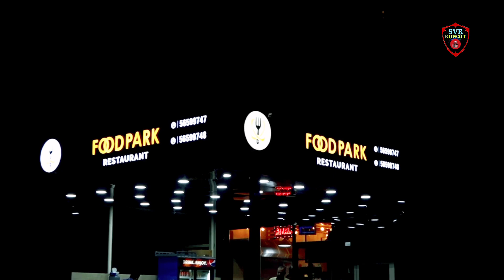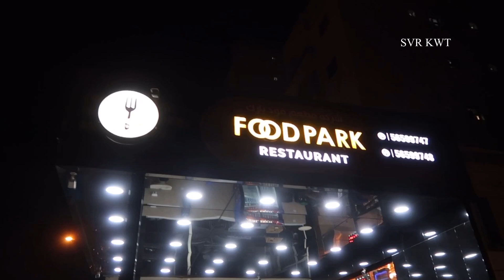chicken#65#chicken kadai ഫുഡ് അഡാർ റസ്റ്റോറൻറ്svrkuwait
FOOD PARK
RESTAURANT

 റസ്റ്റോറൻറ് അഡ്രസ്സ് അബ്ബാസിയ ടെലികോം ടവറിന് ബാക്ക് സൈഡിൽ ഉള്ള സ്ട്രീറ്റിലാണ്

ഡെലിവറി ഉണ്ട് അതുപോലെതന്നെ പാർട്ടി ഓർഡറുകൾ ഒക്കെ സ്വീകരിക്കുന്നുണ്ട് വാട്സ്ആപ്പ് നമ്പറിൽ ബന്ധപ്പെടുക

56599747,
56599748